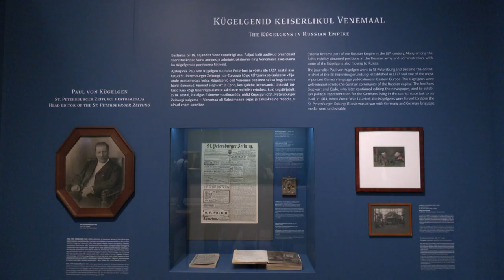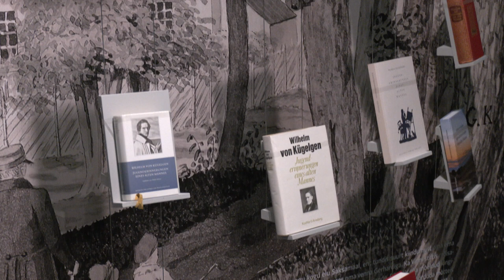28.05.2024 - Kügelgenide kunstipärand Mikkeli muuseumis